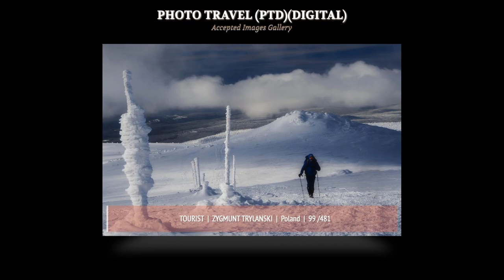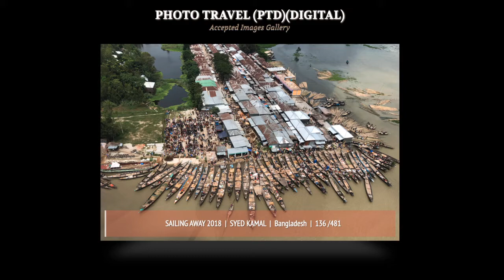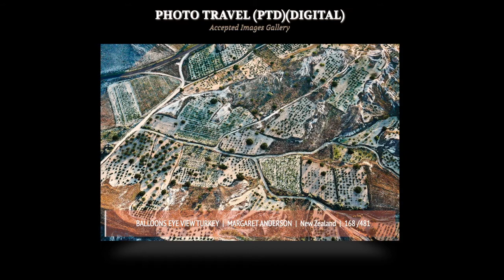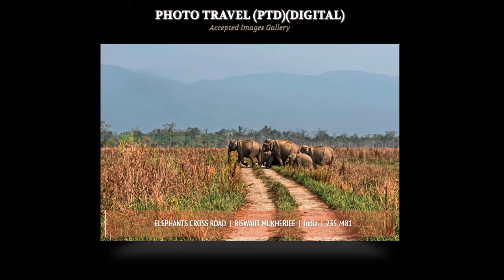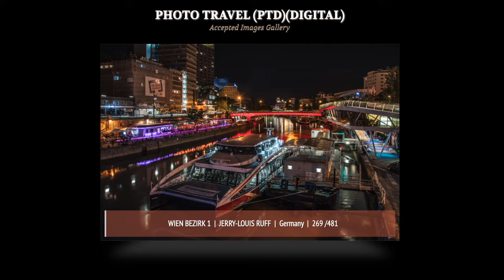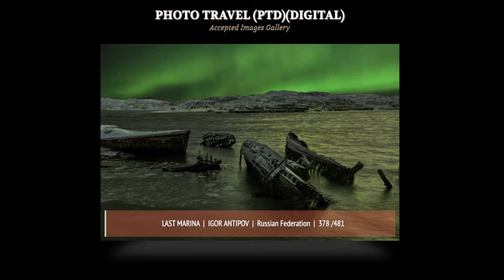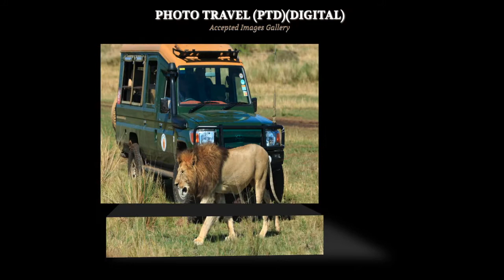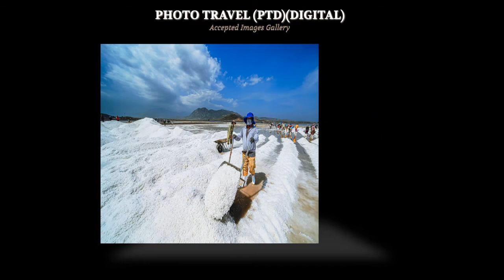PHOTO TRAVEL SECTION (PSA PTD) ACCEPTED IMAGES 13th NBPC International Salon of Photography 2020